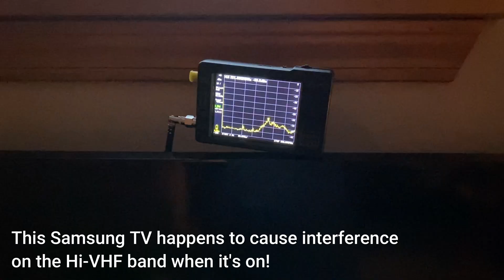ATSC 1.0 and Lo-VHF: A Nightmare.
Learn more about time interleaving in ATSC 3.0, a way to save the VHF band:

Thank you to all of my members!